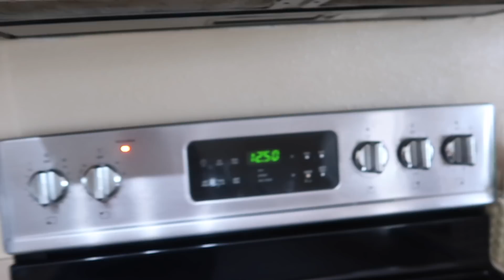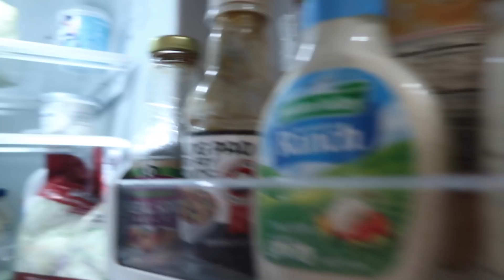KAMORA'S FIRST BATH AND FIRST VET VISIT .VLOG #247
KAMORA'S FIRST BATH AND FIRST VET VISIT .

Hello  Guys we’re the  K Family this is a new vlog channel,  we hope you like it .We are Kevin, Kendry and Keilly ,our parents are Yelany and Alexander ,they are from

 Cuba .

1. Hope you guys enjoy!!